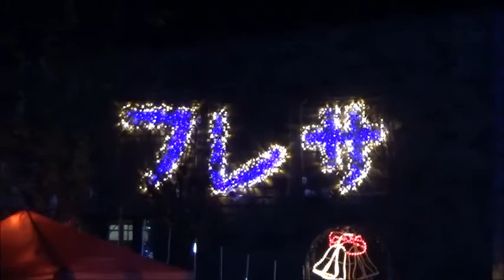20181201 ｲﾙﾐﾈｰｼｮﾝﾌｪｽﾀ 2018 （フレサよしみ）動画総集編・・・in 比企郡吉見町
フレサよしみ　（吉見町民会館）
ｲﾙﾐﾈｰｼｮﾝﾌｪｽﾀ　2018
点灯式

2018年12月1日（土）
埼玉県比企郡吉見町